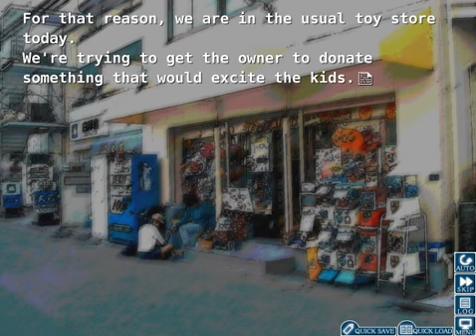Let's Play Higurashi When They Cry Kai part 119: Fun Story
man that was shenanigans...